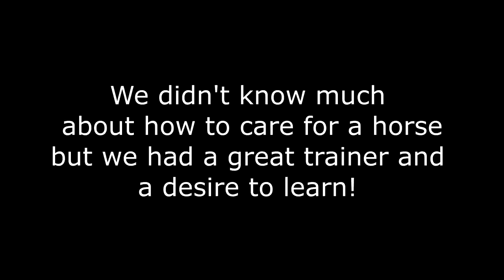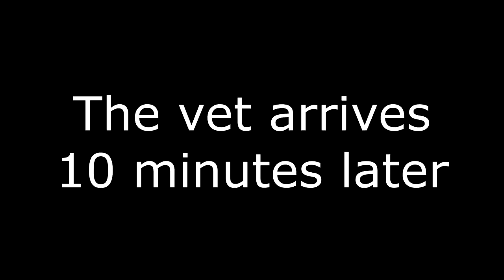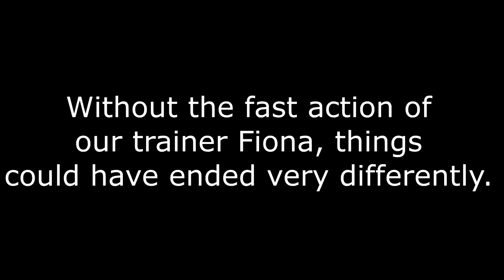HOW WE HEALED OUR MARE!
DaybyDayVlogs
110 North Front Street - A3,
Suite #213
Belleville, Ontario, K8P 0A6
Canada